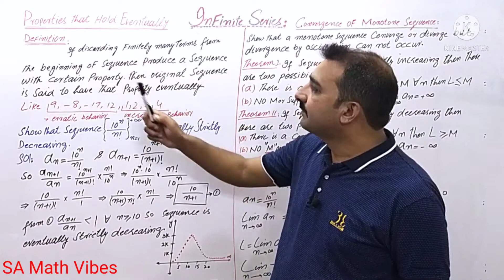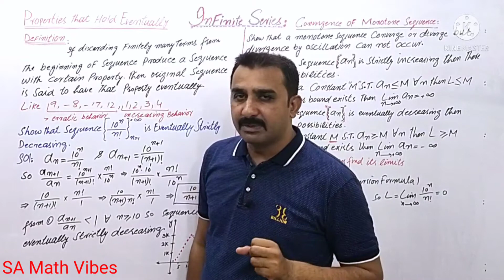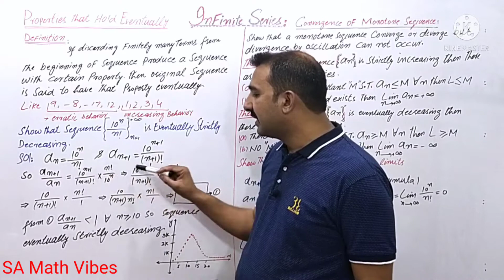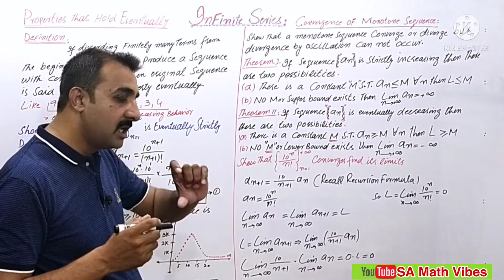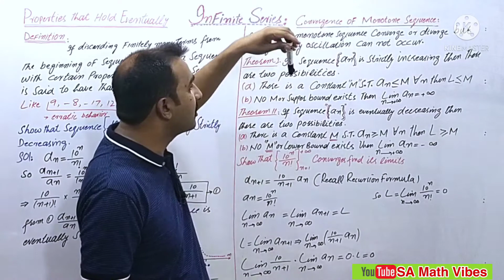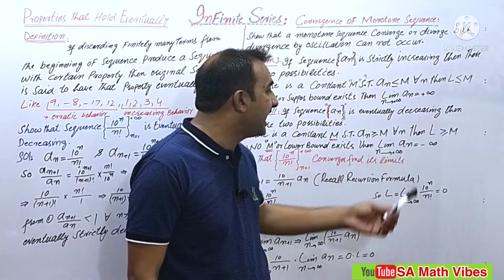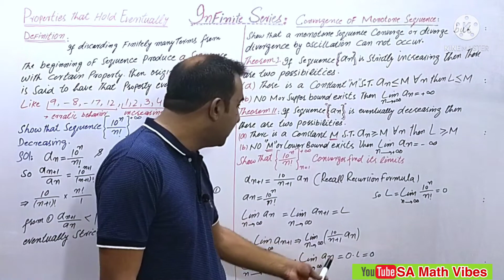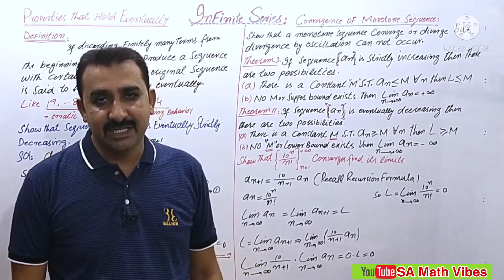Eventually Sequence//convergence of montone sequence//infinite Series lectures//SA Math Vibes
Hi dear students SA Math Vibes here today class SA Math Vibes discuss properties that holds eventually Sequence and convergence of montone sequence with numericals.we are discussing infinite Series .this infinite Series mostly comes in exam of Bsc ,ADP ,BS chemistry MTH 302 GCUF
BS math calculus-II GCUF outline and BS computer science .this course also included in Msc math of BZU.